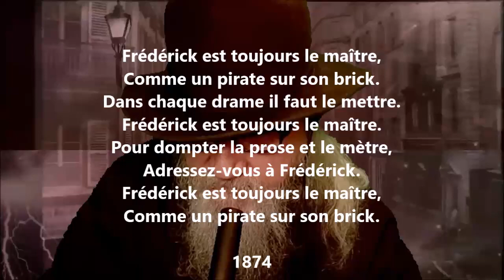Frédérick Lemaître - Gabriel Marc lu par Yvon Jean